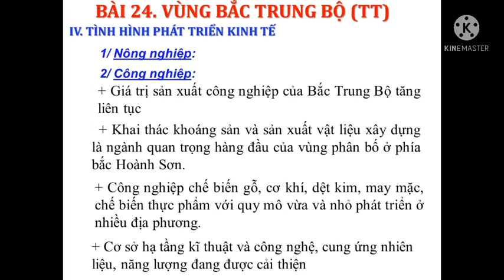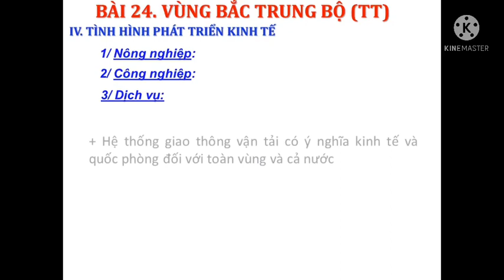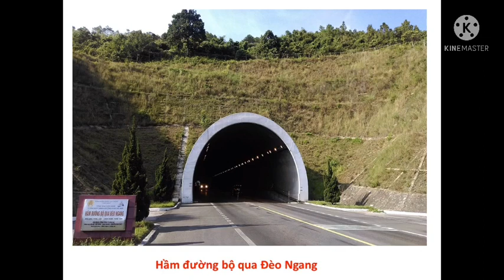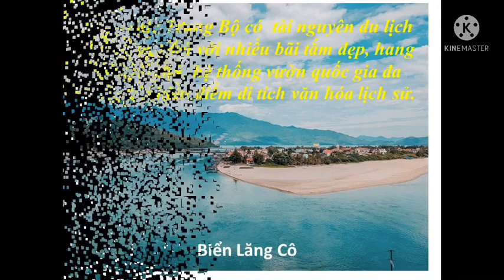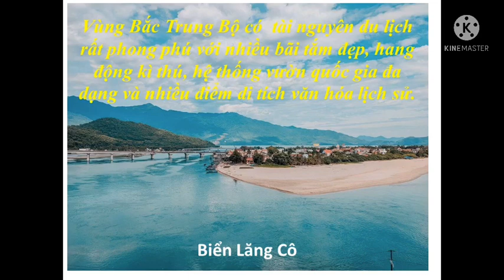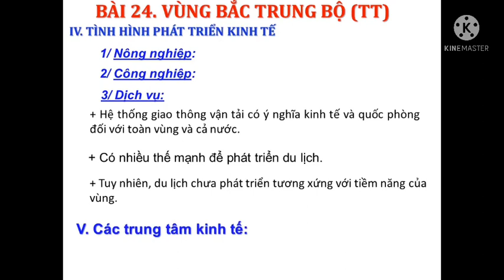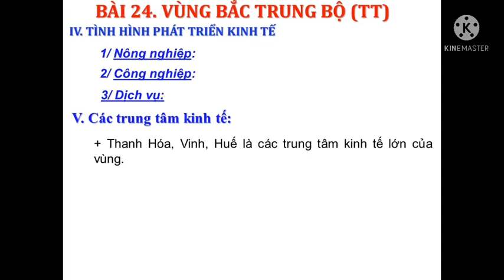Bài 24 địa 9| Bài 24: Vùng Bắc Trung Bộ (Tiếp theo)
Bài 24 địa 9

So với các vùng kih tế khác trong nước, Bắc Trung Bộ tuy còn gặp nhiều khó khăn, nhưng đang đứng trước triển vọng lớn nhờ phát huy các thế mạnh về tự nhiên, dân cư và xã hội.

IV. Tình hình phát triển kinh tế

1. Nông nghiệp

Còn gặp nhiều khó khăn do thiên tai gây ra
Sản xuất lương thực có tăng nhưng vẫn ở mức thấp so với cả nước, tập trung ở các tỉnh Thanh Hóa, Nghệ An, Hà Tĩnh
Cây công nghiệp hàng năm trồng với diện tích khá lớn, tập trung ở duyên hải.
Cây ăn quả, cây công nghiệp tập trung ở phía Tây
Chăn nuôi trâu, bò đàn ở phía Tây
Vùng ven biển phía Đông nuôi trồng, đánh bắt thủy sản.
2. Công nghiệp

Đang ở thời kì xây dựng cơ bản, có bước tiến đáng kể
Công nghiệp phát triển chưa tương xứng với tiềm năng
Công nghiệp quan trọng:
Công nghiệp khai khoáng và vật liệu xây dựng là thế mạnh
Công nghiệp chế biến gỗ, cơ khí, dệt, may mặc, chế biến lương thực thực phẩm có quy mô vừa và nhỏ.
3. Dịch vụ

a. Giao thông

Vùng có nhiều tuyến giao thông: đường bộ, đường sắt, đường thủy đảm bảo thực hiện vai trò trung chuyển hàng hoá giữa 2 miền Nam – Bắc và giữa nước ta với Lào.Tuyến đường Hồ Chí Minh và đường hầm xuyên đèo Hải Vân mở ra nhiều triển vọng cho sự phát triển kinh tế vùng.
b. Du lịch và dịch vụ

Cũng bắt đầu phát triển nhờ vùng cónhiều tài nguyên du lịch thiên nhiên, nhiều di tích lịch sử, di sản văn hoá dân tộc.
V. Các trung tâm kinh tế

Thanh Hoá: là trung tâm công nghiệp lớn phía Bắc.
Vinh: là hạt nhân trung tâm công nghiệp và dịch vụ.
Huế: là trung tâm du lịch lớn (di sản văn hoá thế giới).